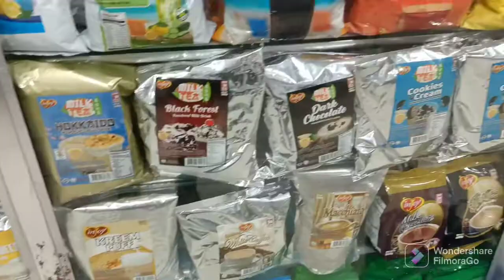Milk tea Direct Supplier(MommyTipidtips)mommylife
Milk tea Direct supplier
Mommy Tipid tips by.Mommy Raine Vlogs
Add. Sto. Cristo Manila
store Sample.1stDVSORIA
845.Tabora st Brgy 269 zone 25 Binondo,Manila
Vlogging Tools.
Cellphone Oppo